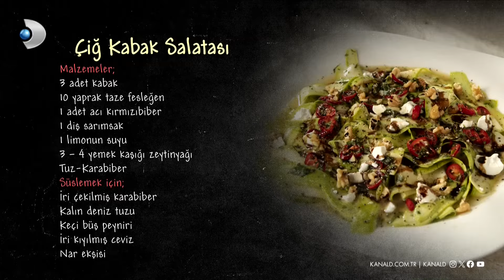Çiğ Kabak Salatası | Arda'nın Mutfağı 205. Bölüm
MALZEMELER

3 adet kabak
10 yaprak taze fesleğen
1 adet acı kırmızıbiber
1 diş sarımsak
1 limonun suyu
3-4 yemek kaşığı zeytinyağı
Tuz
Karabiber

Süslemek için;
İri çekilmil karabiber
Kalın deniz tuzu
Keçi büş peyniri
İri kıyılmış ceviz
Nar ekşisi